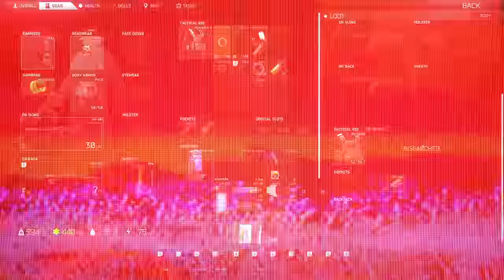THE STREETS - Escape From Tarkov Movie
Streets is home to some of the biggest chads imaginable, this is a map with no forgiveness.. and my travels to this prosperous land were long overdue.. join me as I explore this new land with some friends.